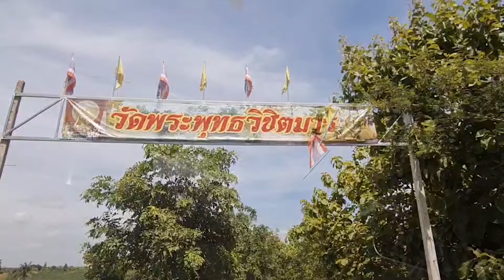ผลการแข่งจุดบอกไฟดอกในงานวัดพระพุทธวิชิตมารสุดยอดงานชุมนุมบอกไฟดอกของภาคเหนือ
ผู้สื่อข่าวรายงานว่าตามที่วัดพระพุทธวิชิตมารได้จัดงานมนัสการพระธาตุทันใจ หลวงพ่อพุทธวิชิตมาร  หลวงพ่อทันใจ ในช่วงส่งท้ายปีเก่า2564ต้อนรับปีใหม่2565นั้น
โดยช่างบอกดอกไฟนำบอกไฟเข้าร่วมแข่งขันมีทั้งหมด 57 บอก นับว่าการแข่งขันบอกไฟดอกครั้งนี้เป็นการแข่งขันครั้งใหญ่ของภาคเหนือเป็นการอนุรักษ์สืบสานประเพณีวัฒนธรรมอันดีงามไม่ให้สูญหายไปของคนโบราณที่ได้มีการจุดบอกไฟดอกทุก ๆ ปี เวลามีกิจกรรมงานบุญตามวัดต่าง ๆ จะมีการจุดบอกไฟเกือบทุกงาน ซึ่งในปีนี้จังหวัดแพร่มีการสมโภชพระธาตุทันใจและพระเจ้าทันใจ ไหว้พระพุทธวิชิตมาร ณ วัดพระพุทธวิชิตมาร
โดยมีท่านครูบาพัตร วิสุทธสีโล รักษาการเจ้าอาวาส วัดพุทธวิชิตมารเป็นประธานในการจัดงาน ได้มีการมีการแข่งขันบอกไฟดอกขึ้นเป็นประวัติการณ์ของเมืองแพร่ซึ่งมีผู้เข้าร่วมแข่งขันมาจากจังหวัดเชียงราย เชียงใหม่ ลำพูน แม่ฮ่องสอน พะเยา แพร่ และจังหวัดน่าน
ผลการแข่งขันที่ 1 ทีมสปาเก็ตตี้ จากเชียงใหม่ ที่ 2และที่ 3 คะแนนเท่ากันเชียงใหม่และเชียงคำ